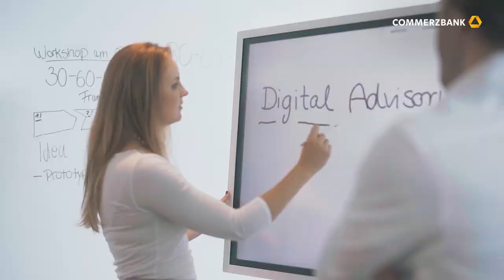Mittelstands-Lab - Das Innovationsteam im Firmenkundenbereich der Commerzbank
Willkommen im Mittelstands-Lab - Wir sind das Innovationsteam im Firmenkundenbereich der Commerzbank.

Wir wollen Euch inspirieren und Euren Geschäftsalltag leichter machen mit innovativen und bedarfsgerechten Produkten und Prozessen.